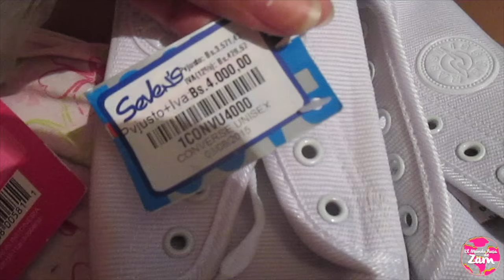Vlogspedida 2015 - 5 días...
Vlogspedida es parte del VLOGMAS, son los vlogs de la última semana del año :D. Es una tradición en mi canal y este es el 4to año consecutivo :D
Se trata de vloguear por todos los días hasta Navidad pero yo siempre lo llevo hasta el 31 de enero ;)
¿Me acompañas este año?

♡ MIS REDES ♡

♥ FASHIONGEEKSTA ♥